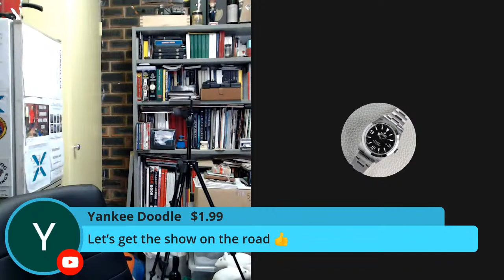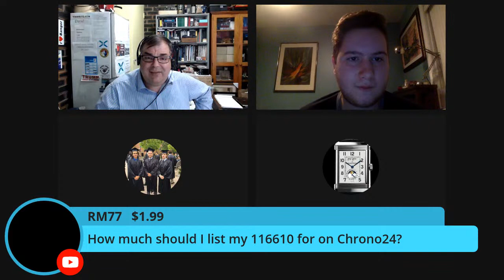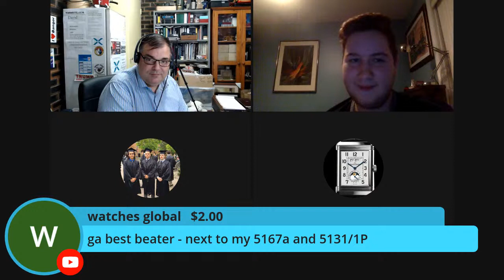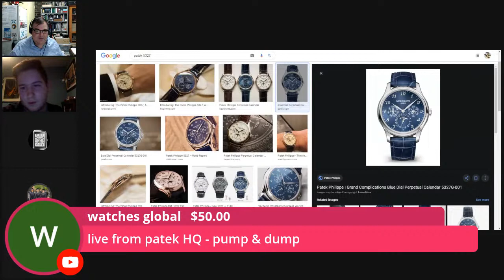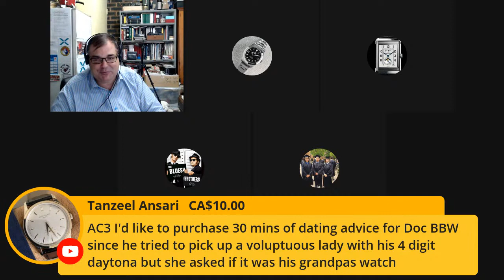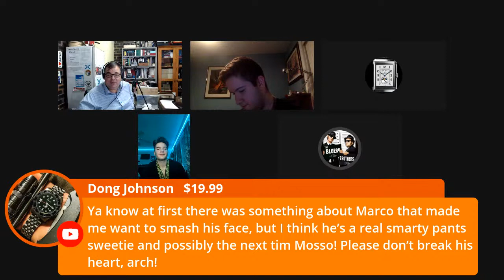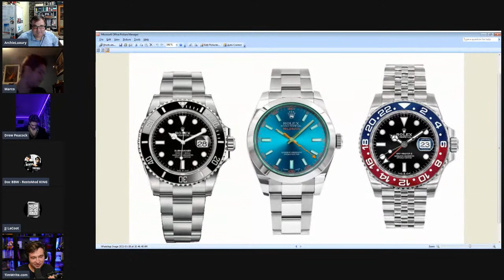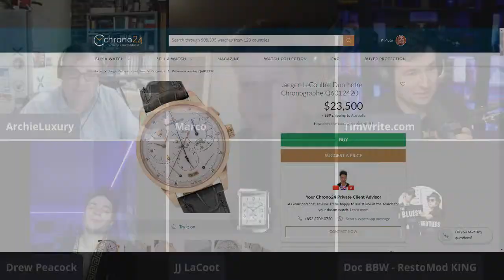LATE SHOW WITH ARCHIELUXURY - Patek 5111 seller's remorse